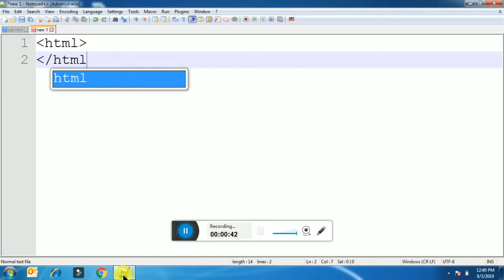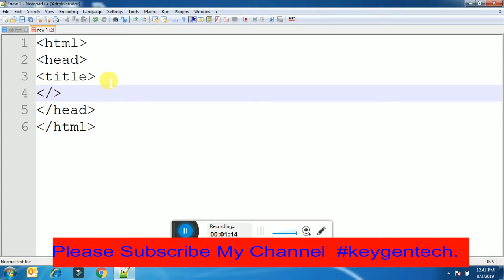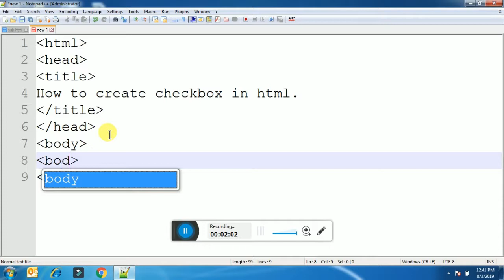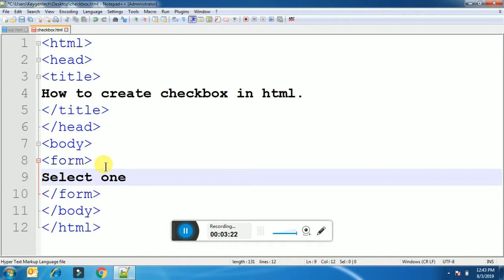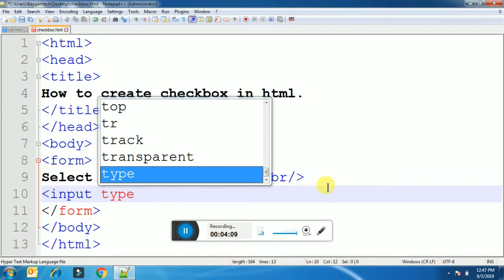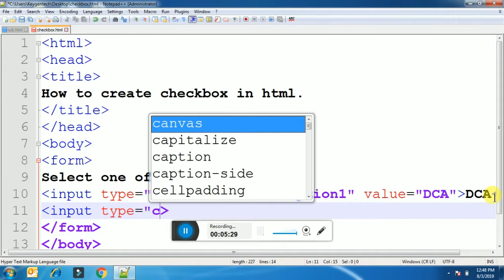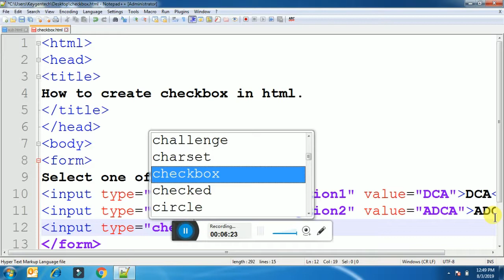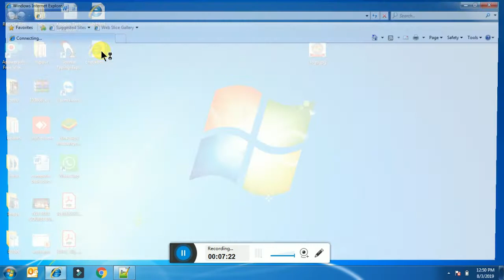Checkbox in html | How to Create Checkbox in HTML In Hindi | Html Tutorials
After watching this video you will be able to now
Checkboxes are used when more than one option is required to be selected. They are also created using HTML input tag but type attribute is set to a checkbox. Indicates the type of input control and for checkbox input control it will be set to a checkbox.

How do I make a checkbox in HTML,
How do I keep a checkbox checked in HTML,
What is the use of checkbox,
How do I create a checkbox in html5,
Which tag creates a checkbox for a form in HTML,

For definitive legal advice on providing privacy information under the Keygentech, see the